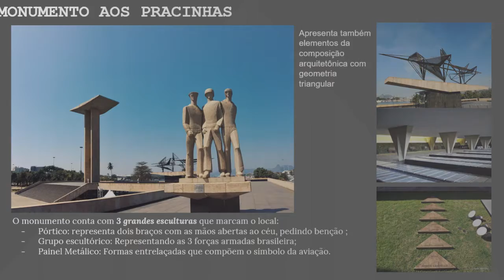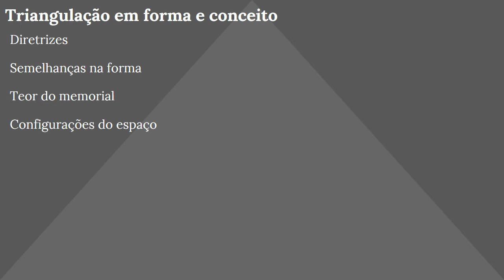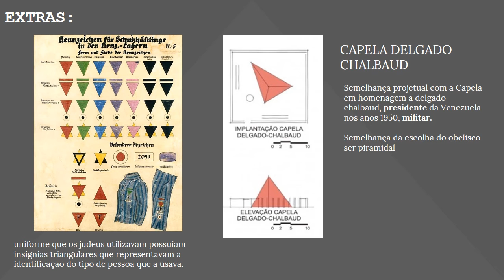Trabalho Final HAA AnaFlavia Jefferson LeonardoMarques